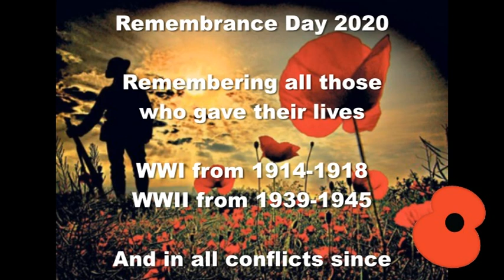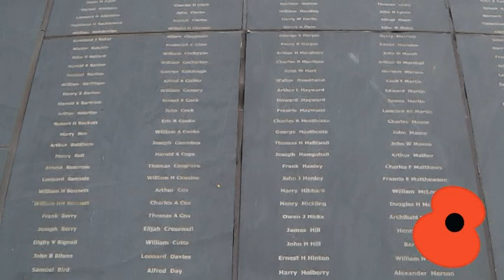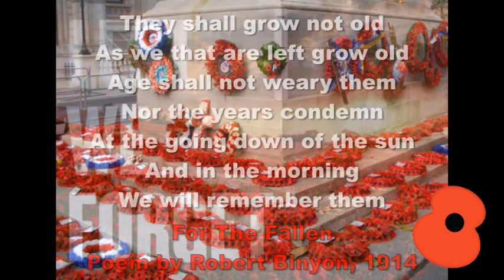The Last Post | A Video For Remembrance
A virtual 2 minutes silence, with the Last Post played at the beginning and a 2 minute silence following. The video images are of the War Memorial on the Victoria Embankment of the River Trent in Nottingham, and the music that plays at the beginning and end is Elgar's Nimrod.